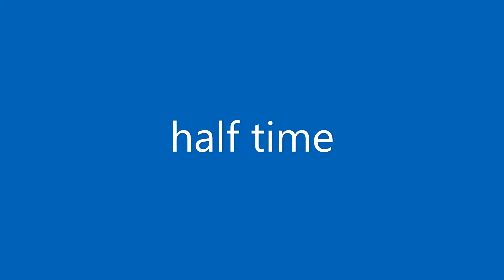Manchester United v Chelsea | FA Cup Quarter Finals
Chelsea take on Manchester United in the FA Cup Quarter Finals to see who will make it to the Semi Finals to play either Leicester city / Arsenal or Liverpool. Watch the game exclusively here!

Credits:
Camera work - JOJO
Editing - Josh